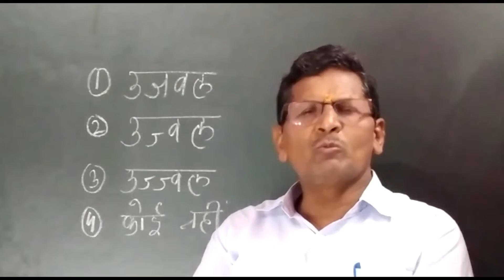🌹My channel -Gs by satyadev Sir🌹